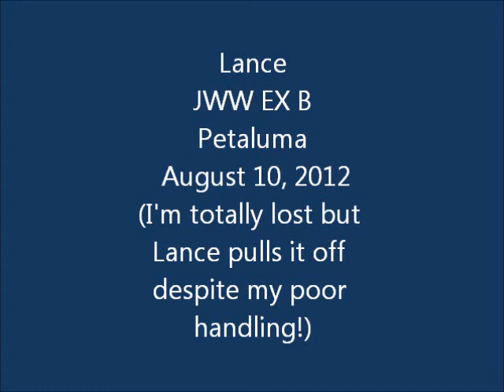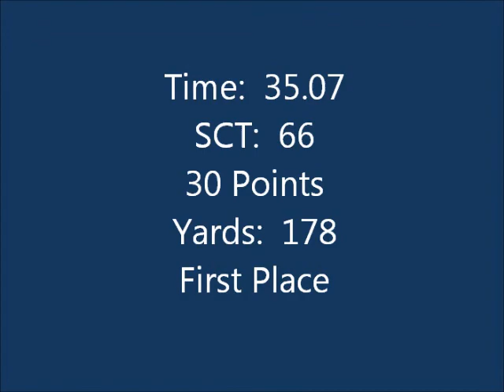Lance Petaluma August 2012